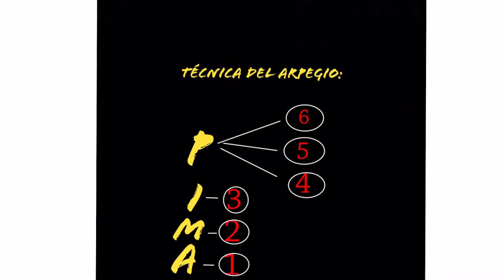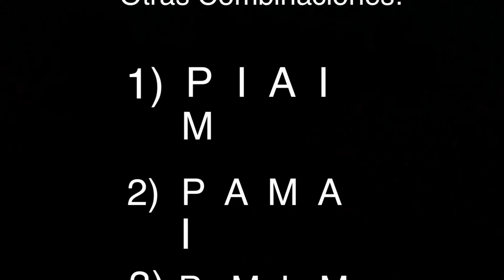Tips Técnicos para Guitarra: " Arpegio Avanzado" por J.O.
La quinta entrega de "Tips Técnicos viene con un un interesante ejercicio para mano derecha con muchas posibilidades y variantes que irán de a poco desarrollando sus habilidades y destrezas. Es bueno para principiantes, medios y avanzados. Espero les sea de provecho. J.O.